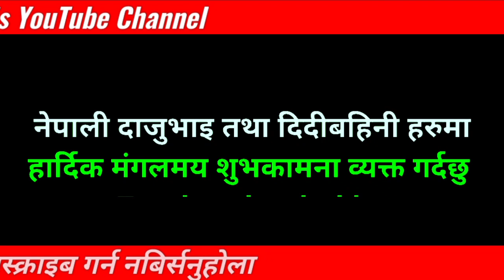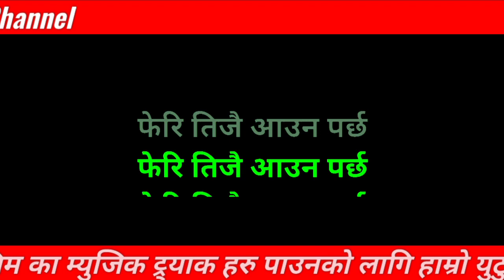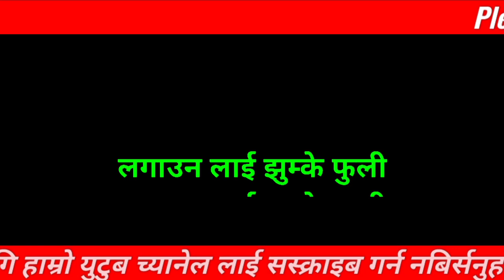Nachna parchha gauna parchha Karaoke with lyric teej music track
karaoke balaramsapkota बलराम balaram karaokesongs यो ट्र्याक गाउने प्र्यक्टिस को लागि बनाइयको हो तेसैले यो ट्र्याक को बारेमा केही सल्लाह सुझाब दिनुपरेमा हामिलाइ कन्ट्याक गर्नुहोला 24 घन्टा भित्र हामिले हेरिने छ . कन्ट्याक को लागि 👉️